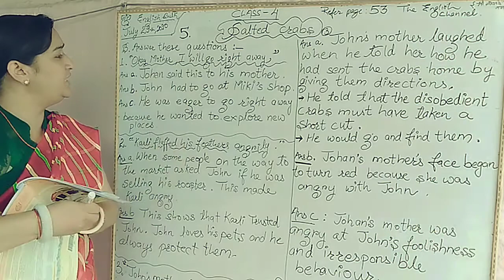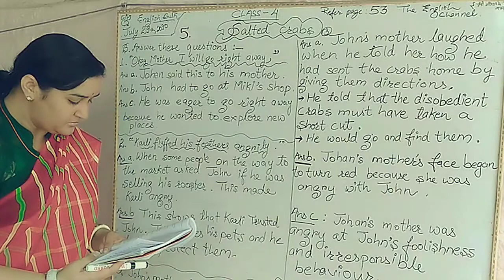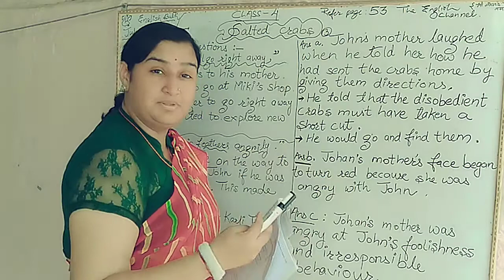Salted Crabs, Answers Class 4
Salted crabs explained.
if you see this videos you can easily understand the lesson and memorize the answers.